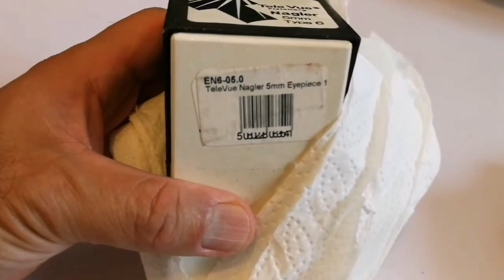Amazing Televue Nagler 5mm 82 Degrees Type 6 Eyepiece/ Unboxing, Review, Use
Nagler Type 6
The 7-element, Nagler Type 6 design is based on the original patented Nagler design. This new 7-element design update for the short focal length Nagler deserves its own designation. Using different exotic materials, coating processes and design ingenuity, Al has massaged more eye-relief, contrast, and true field of view into the shorter focal length Naglers, while maintaining the absolute sharpness of the originals. Eye-relief is 12mm on each model, and all are sized about the same as the original 7mm! Weight about 0.4 to 0.5 lbs.

Concept: The goal we set designing these new eyepieces was to increase contrast, maintain or increase eye-relief, reduce size and weight, and maintain the sharpness of the originals. They are all parfocal and great with the Bino Vue.

Why Are There 3 Types of Naglers?
To achieve the full magnification range over 82° apparent field of view requires two types: Nagler Type-5 with focal lengths of 31, 16mm and Nagler Type-6 with focal lengths of 13, 11, 9, 7, 5, 3.5, 2.5mm.

The Type-5 permits the largest true field possible (31mm has 42mm field stop).

Type-6 models have shorter focal lengths, are parfocal, with similiar size and weight, and all with a comfortable 12mm eye relief.

The Type-4 models feature about 18mm of eye relief and with the "instajust" eyeguard are best for eyeglass wearers or Dioptrx users in their 22, 17, 12mm focal length range.